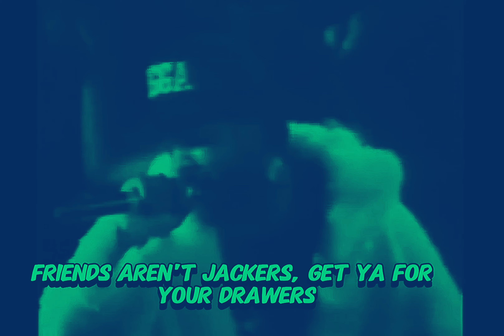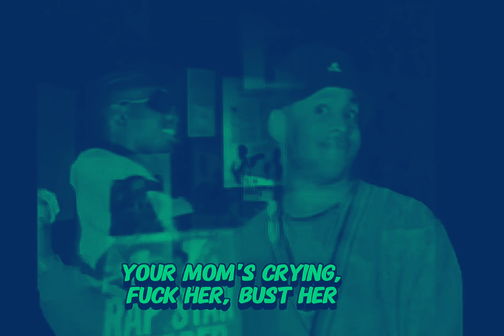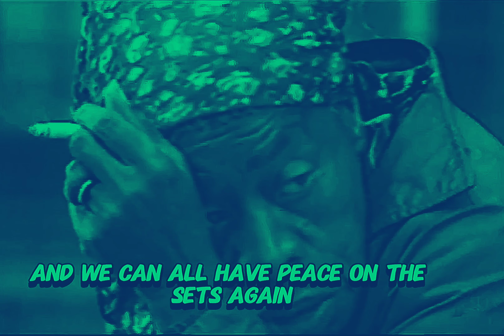2Pac, Ice Cube, Ice-T - Last Wordz (Instrumental)(Dirty Lyrics)[HQ Enhanced] 4K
THE ALBUM

2Pac recently talked about the tracks on Strictly 4 My N.I.G.G.AZ. . . , his second album on Interscope Records. co­produced by 2Pac, the album was recorded in Northern and Southern California in 1992. “Holler If Ya Hear Me” is the first single.

“Last Wordz”: “For me and Ice Cube and Ice-T, these are our last words on censorship.”

PRODUCTION & ENGINEERING
Bobby "Bobcat" Ervin - Producer
2Pac - Co-Producer
Bob Morse - Mixing Engineer, Recording Engineer
Darrin Harris - Recording Engineer
Mike Calderon - Recording Engineer

COMPOSITION & LYRICS
Ice T - Songwriter
Bobby "Bobcat" Ervin - Songwriter
Eddie Marion - Songwriter
Henderson Thigpen - Songwriter
James Banks - Songwriter
O'Shea Jackson - Songwriter
Tupac Amaru Shakur - Songwriter

Featuring: Ice Cube & Ice-T
Produced By: Tupac Shakur, Bobcat
Written By: Bobcat, 2Pac, Ice Cube & Ice-T
Release Date: February 16, 1993
Released by: Atlantic Records, Interscope Records & TNT Recordings
Executive Producer: Atron Gregory
Samples: The J.B.'s – The Grunt
The Bar-Kays – Holy Ghost
Parliament – Flash Light
Ice Cube – The Nigga Ya Love to Hate
Ice-T – Dog 'N' The Wax
2Pac (Featuring  Stretch) – Tha' Lunatic
Ice Cube – I Gotta Say What Up!!!
Ice Cube – Better Off Dead
The Emotions – Blind Alley